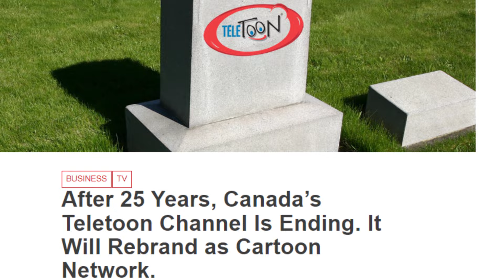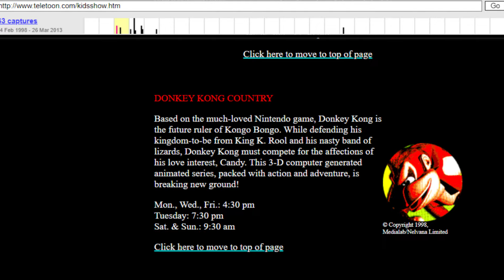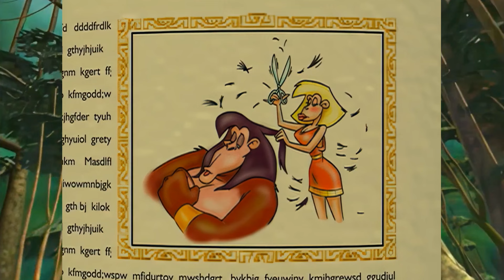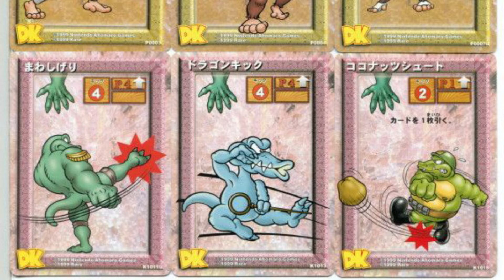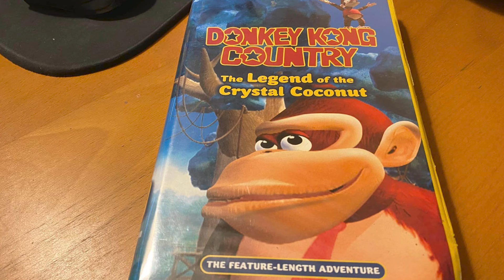The Donkey Kong Country Cartoon: Canada's Greatest Achievement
Oh look, a retrospective on the Donkey Kong Country cartoon - I wonder what this guy's gonna talk about? Well, believe you me, I got some things to say about it you're not gonna hear from anyone else. So sit back, shut up, and let me tell you why this show is a bit more important than most people think... and yeah, we'll laugh at some of the usual stuff too.

Special thanks to Mike Fallows for his stories about working on the show.